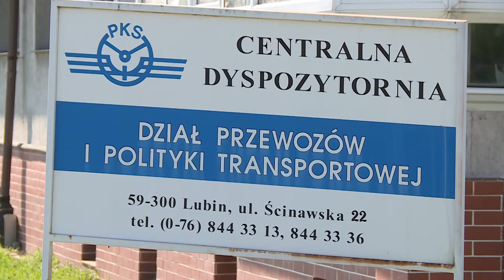LUBIN. Testują nowy autobus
Na ulice powiatu lubińskiego wyjechał nowy autobus marki Iveco Stratos. Białego koloru autobus będzie testowany przez PKS w Lubinie przez kilka najbliższych dni. Kierownictwo PKS-u mówi, że po tym czasie będzie można wyrobić sobie opinię co do pojazdu. Opinia kierowców będzie kluczowa.